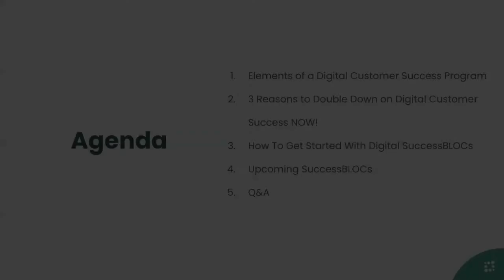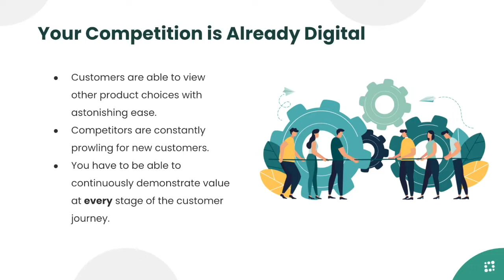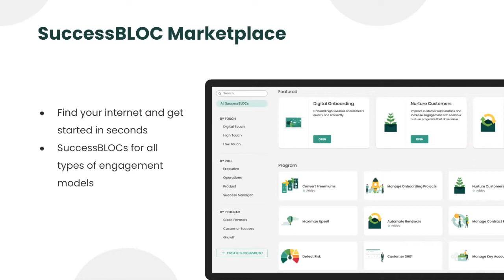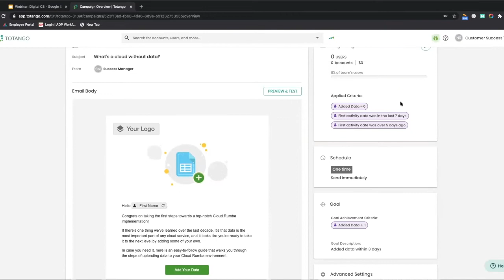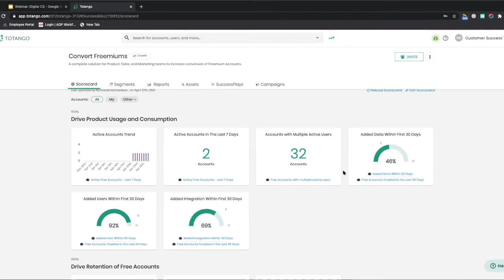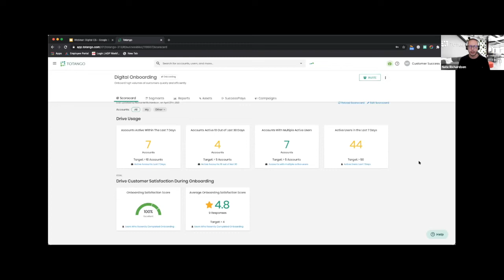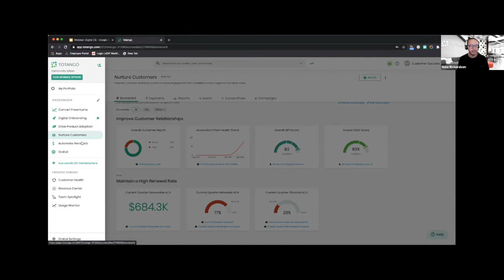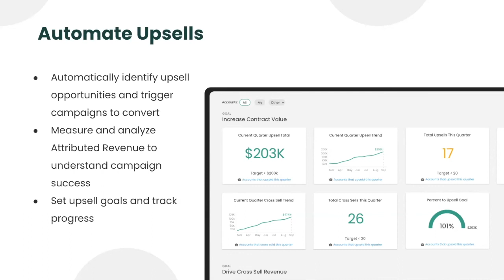It’s Time to Double Down on Digital Customer Success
Digital customer success is taking the world by storm. Learn the “must-haves” for a successful digital-first customer journey by using Totango’s Digital SuccessBLOC bundle to automate a low touch/high volume onboarding, nurture, and renewal process that drives successful outcomes with your customers and your bottom line.

To try it out for yourself, get started with a free Totango account